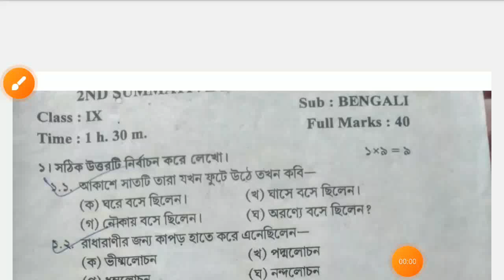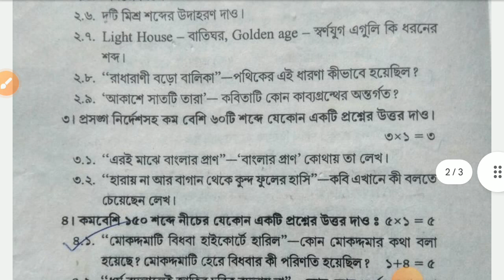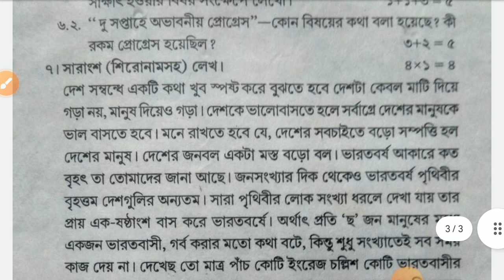Class 9 Bengali exam paper 2ND unit test 2024//Class 9 second summative question 2024 bengali